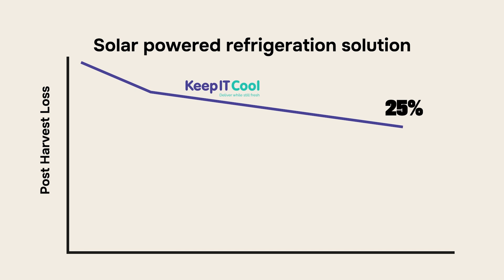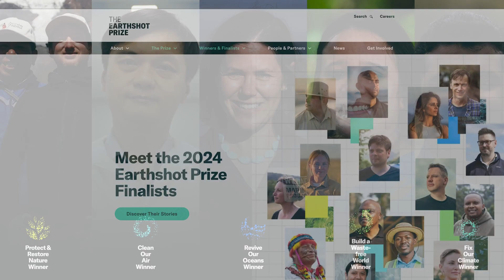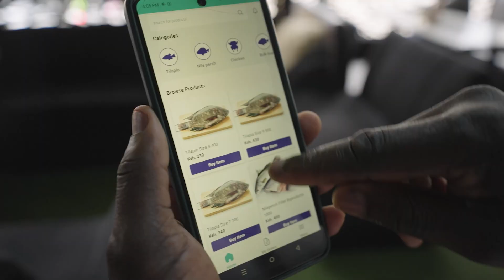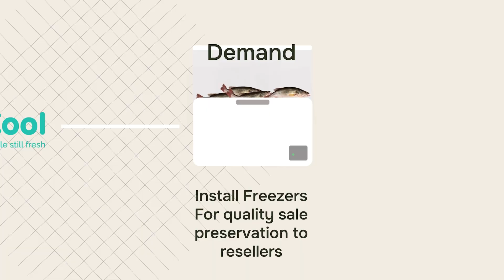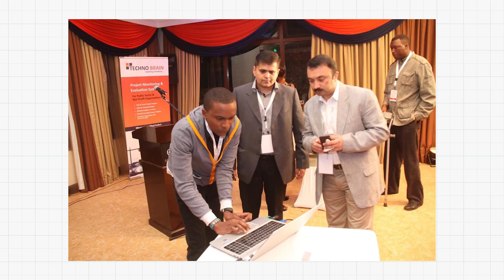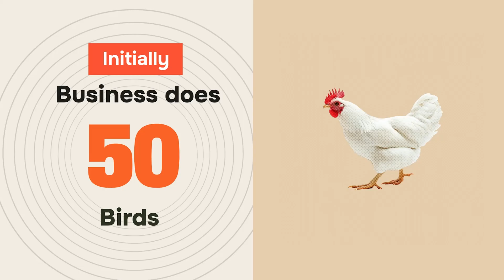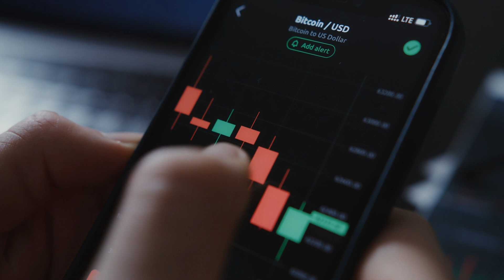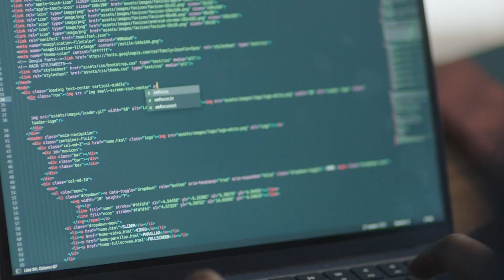How He’s Solving Food Crisis in Africa with Tech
In Africa, nearly 40% of the food harvested is wasted. I spoke with a Tech Entrepreneur who is changing the way we store and market food, especially fish and poultry in Africa. Meet Francis Nderitu of Keep IT Cool, who is providing cold storage solutions for fish and poultry in underserved African communities.

CHAPTERS
00:00 - Introduction and the Idea
02:02 - The Keep IT Cool Story & Why it's Important
03:09 - The Platform for Marketing Produce
05:00 - Expansion Plans
05:48 - The Challenges
07:04 - The Success Stories
08:45 - The Future and Technology
10:24 - How to Get Funding for a Company
11:42 - Advice for Upcoming Founders